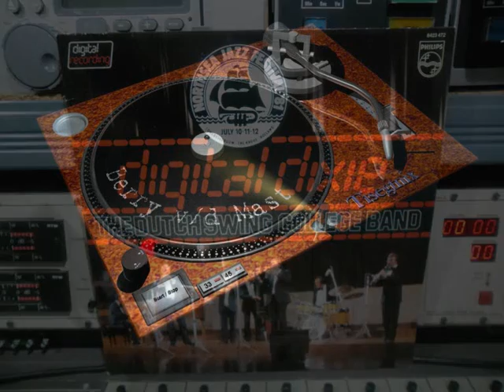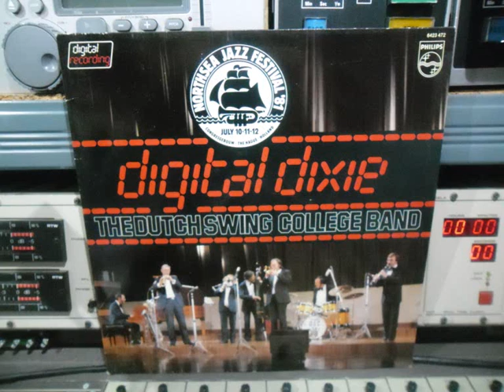DSCB Live LP DIGITAL DIXI 1981 Remasterd By B v d M 2014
The DUTCH SWING COLLEGE BAND Live LP 1981
Remasterd By B.v.d.M 2014
01 :  Way Down Yonder In New Orleans.
02 :  Knee Drops
03 :  West End Blues
04 :  At A Georgia Camp Meeting
05 :  I Want A Little Girl
06 :  China Boy
07 :  Creole Belles
08 :  Sugar
09 :  The Kazoos
10 :  Down Home Rag
11 :  On Green Dolphin Street
12 :  Everybody Loves My Baby
Total Playing Time : kant 1 ( 25,05 )  & kant 2 ( 26,45 )
LP DIGITAL DIXI Recorded live 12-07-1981 Den Haag
Recorded Live At The Northsea Jazz festival The Netherlands,
12 JULY , 1981
Digital Recording: Ruud van Lieshout, Wisseloord Studio’s Hilversum.
Digital Editing: Roddy de Hister
Producer: Fred Stam